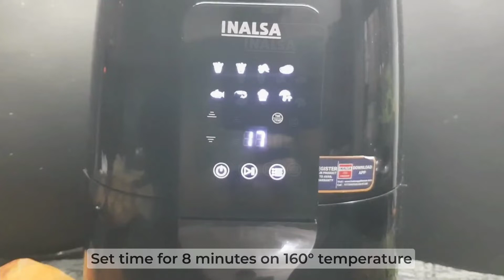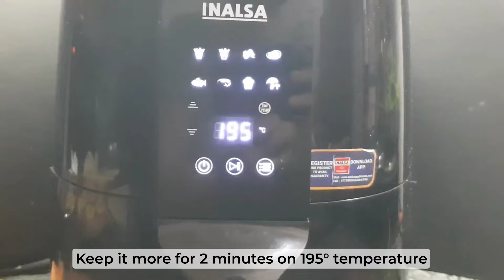Air fryer papdi chaat | no frying papdi | crispy & khasta homemade papdi | Dahi papdi chaat recipe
ingredient :
prepare papadi
1 cup wheat flour
1/2 cup besan
1/4 cup suji {semolina}
1tsp salt
1tsp mint powder
1 tsp chili flakes
2tbsp melted ghee
1 tbsp oil
papdi chaat--
curd
imli chutney
green chutney
salt
chili powder
sev namkeen
pomegranate

Things I use/recommend:
SMART KITCHEN PRODUCTS: 👇
Amazon Alexa Products:
1️⃣ Echo Show 5
2️⃣ Echo Show 10
3️⃣ Echo Dot

Hamilton Beach Products:
1️⃣ Toaster
2️⃣ Food Processor and Vegetable Chopper

1️⃣ AirFryer 5.5L Digital Blue
2️⃣ Yoga Blender 500 watts
3️⃣ Nutri Blender 500 watts
4️⃣ Nutri Blender 1200 watts
5️⃣ AeroVac 600w Stick Vacuum Cleaner

✅Microwave - Amazon Basics
✅Food Processor - Usha FP3811
✅Dishwasher - IFB
✅Sandwich Maker - Wonderchef
✅Sizzler Plate
✅Barbeque Grill

ADD-ON'S:
✅Measuring Cups
✅Food Brush
✅Charcoal for Barbeque

COOKWARES:
✅Wonderchef Cookware
✅lnduction Kadhai

Face Tripod
Samsung Galaxy S8
Canon M200

FOR STORAGE:
64GB SD Card(Camera)
4TB Hard Disk
2TB Hard Disk
NOTE : All content used is copyright to Dietichen YouTube Channel and Dietichen.com

❤️ Eat your Favorite Food without Worries 😉

Happy Cooking